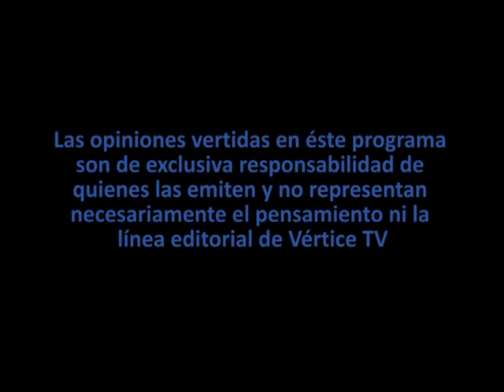AGENDA ABIERTA ENERO 29 DEL 2021